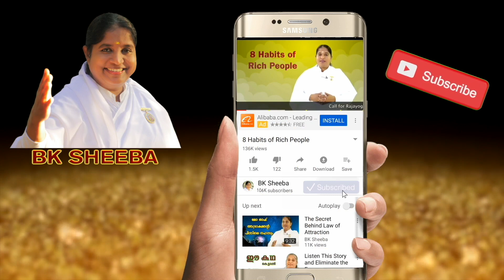Pay Attention To This To Strengthen The Subconscious Mind | BK Sheeba